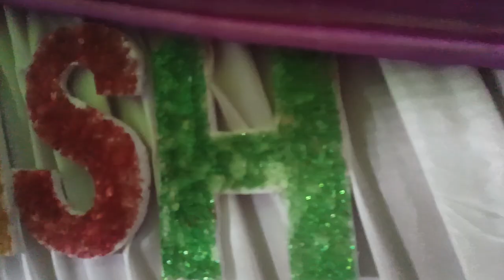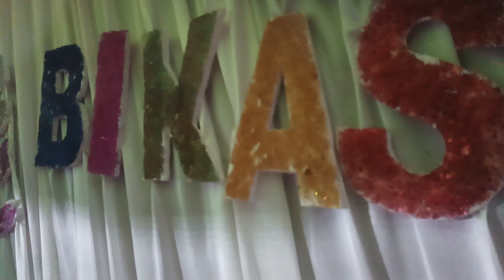A Beautiful Village Wedding Ceremony Prava Weds